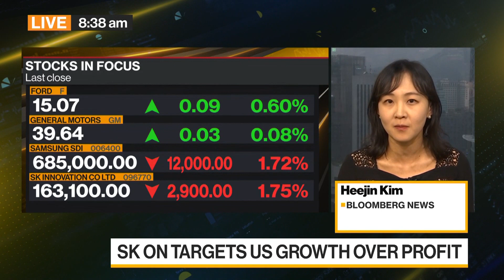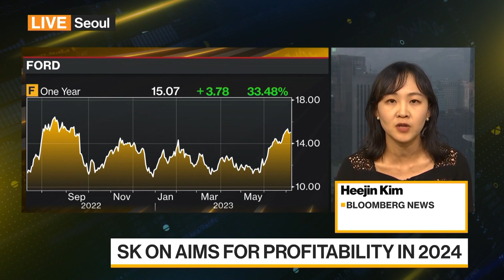Ford’s EV Battery Partner SK On Targets US Growth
South Korea's SK On Co.,  which along with Ford Motor Co. received a $9.2 billion loan from the US government to build three electric-car battery plants in America, is losing money but says it's not concerned. Heejin Kim, who has met SK On's chief financial officer, reports on Bloomberg Television.